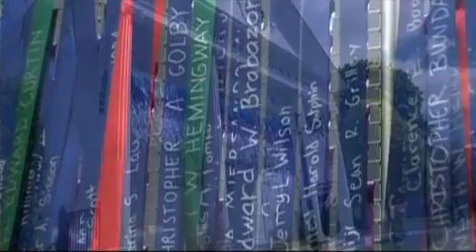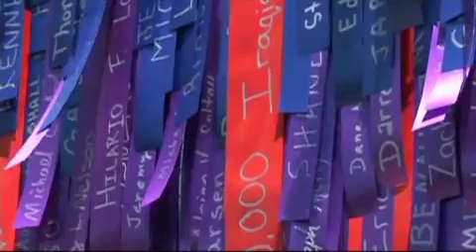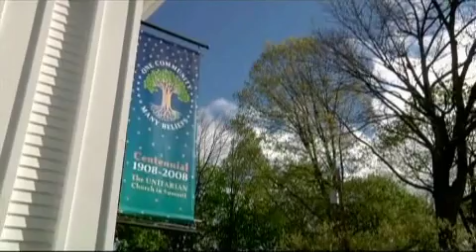Breakthrough Congregations - The Unitarian Church of Summit, NJ